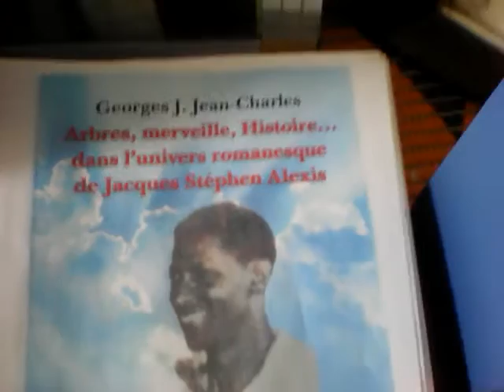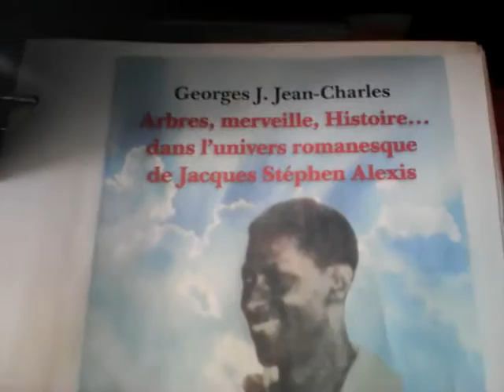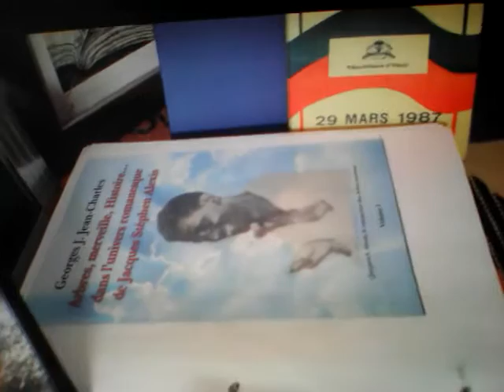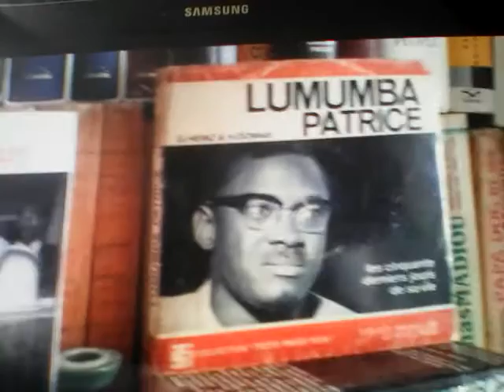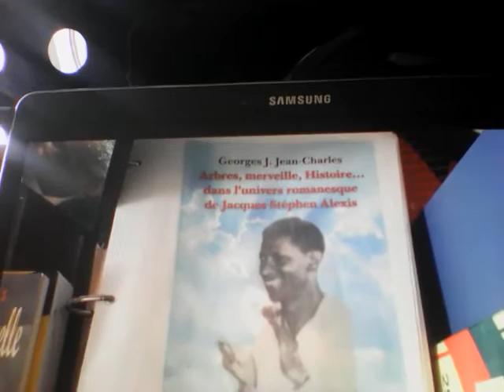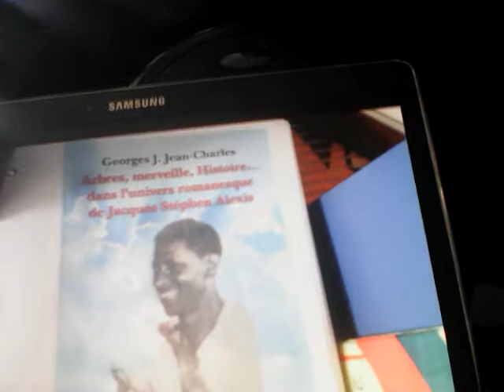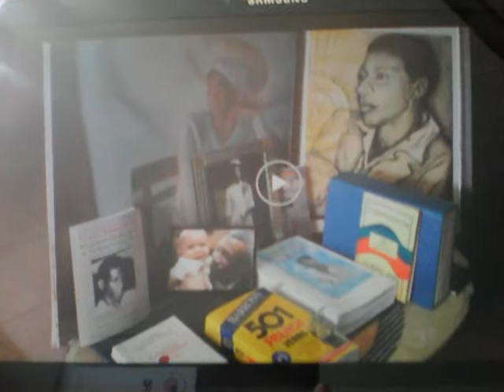Georges J. Jean-Charles, Phd Author: Jacques Stephen Alexis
Georges J. Jean-Charles: Historian, Commentator, Author of Books:   Jacques Stephen Alexis: Romancier d'avant-garde de Compere General Soleil/  New Release Arbes, merveilles, Histoire dans l'universe romanques de Jacques Stephen Alexis
To Order Books contact Kaite Williams or Danielle Jean-Charles his Daughter at 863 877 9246/Fax orders to 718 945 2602/Email daniellecharles2525@gmail
Special Thanks to Julien Jumelle, Paul Corbanese,

Credit Card Payment Accepted

JumpStart Production is my and
Fradel Delgarde, Historian Movie Producer and Film Editor

We do Professional  HD Photography and Videos
For
Weddings and Corporate Events
Music Videos

We can Edit your videos and retouch your pictures

We do tutoring in most subjects, we can meet you in NY, Miami, Fort Lauderdale and we tutor by Skype and What's App

We give lessons in all Countries including to US, Canada, Europe, Haiti, Jamaica, Latin America

We DJ parties and Record and Master your CD s

We give

Guitar, Piano, Voice, Hip Hop, French, ESL, Math, Creole, English, Spanish, Science, History, Algerbra and Trigonometry, RN and LPN NClex Review, We also do translation in English, French, Creole, Spanish

We sell many things, shoes, hats, scarves, guitars, pianos,
New and used.

We sew dresses, pants, uniforms for school and etc.

We cater food for parties and corporate events

We juice natural juices for everyday healthy living
Kaite' s

Carrot, Beet, Celery Ginger Juice

Danielle Jean-Charles

Must pay in advanced

Major Credit and Debit Card accepted